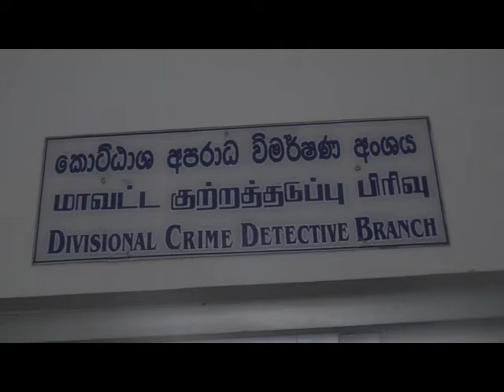கிளிநொச்சி, யாழ் மாவட்டங்களில் 9 பாடசாலைகள் உடைத்து திருட்டு